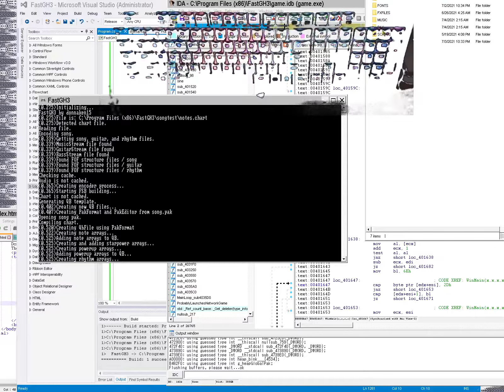SOULLESS 1 ON KEYBOARD 548K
fastgh3 1.0 short lived sneak preview
features now:
- song caching for instant play of already played songs later
- finally found a way to build PAKs and FSBs independent of an existing UI
- finally removing all models and stuff without crashing in some cases
- direct qb editing through launcher and settings
- 30 MEGABYTE ZONE